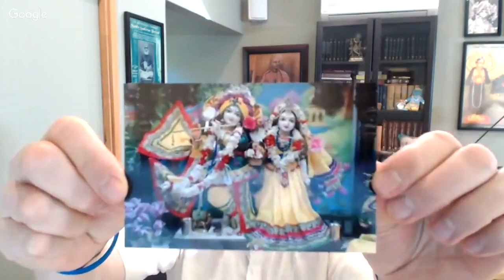2018 09 20 Japanese Srimad Bhagavatam 7.8.1 - HG Vaisesika Dasa